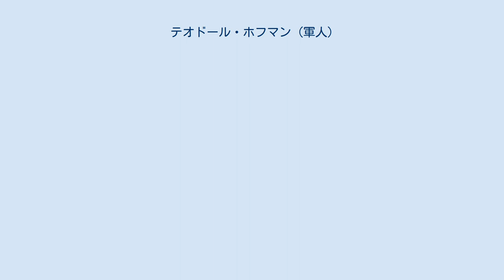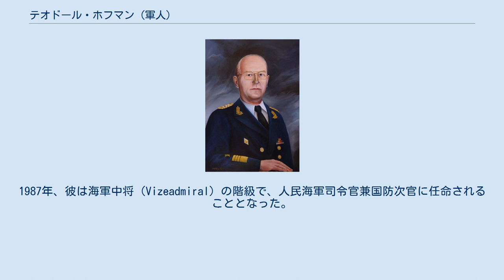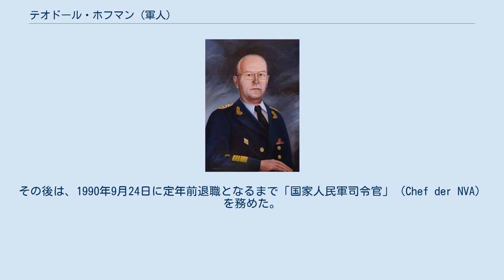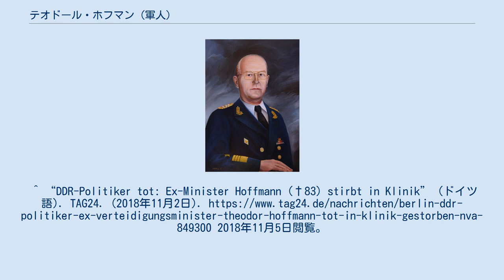テオドール・ホフマン (軍人)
テオドール・ホフマン提督の肖像画 テオドール・ホフマン（Theodor Hoffmann, 1935年2月27日 - 2018年11月1日）は、ドイツ民主共和国（東ドイツ）の海軍軍人、国防相。
国家人民軍司令官。
 1935年、ヴィスマール郡グステフェル（Gustävel）に生まれた。
ホフマンは1949年から51年までは農場で働き、1951年から52年は専任でビオニール団（共産党少年団）の指導者を務めた。
1952年、彼は海上警察（Seepolizei）の水兵となった。
彼はシュトラールズントの海上人民警察士官学校に通い、そして1956年にドイツ社会主義統一党（SED）に入党した。
1959年から、彼は魚雷高速艇の指揮官を務めた。
 1960年から1963年まで、彼はソ連のA.A.グレチコソビエト連邦元帥名称海軍アカデミーに学び、外交・軍事経済の研究を修了させた。
その後は人民海軍第6艦隊において、各司令官の要職を占めた。
 1971年から74年まで、彼は中佐（Fregattenkapitän）の階級で第6艦隊司令官を務めた。
その後、人民海軍司令部の作戦担当副参謀総長に任命された。
1985年、彼は人民海軍副司令官兼参謀総長となった。
1987年、彼は海軍中将（Vizeadmiral）の階級で、人民海軍司令官兼国防次官に任命されることとなった。
 ベルリンの壁崩壊直後の1989年11月18日から1990年4月23日まで、彼は海軍大将（Admiral）の階級で、ハインツ・ケスラーの後任として、暫定的に国防相を務めた。
その後は、1990年9月24日に定年前退職となるまで「国家人民軍司令官」（Chef der NVA）を務めた。
このポストは新国防相 ライナー・エッペルマンにより、特別に彼のためだけに、過渡期において新設された役職であった。
 2012年から国家人民軍およびドイツ民主共和国国境警備隊の退役軍人会会長を務めた。
 2018年11月1日にベルリンの病院にて死去。
83歳没。
^ “DDR-Politiker tot: Ex-Minister Hoffmann (†83) stirbt in Klinik” (ドイツ語). TAG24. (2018年11月2日). 2018年11月5日閲覧。